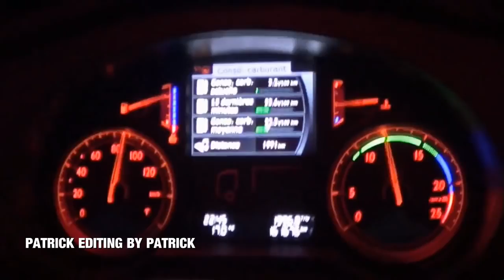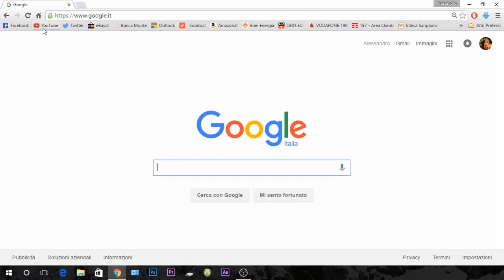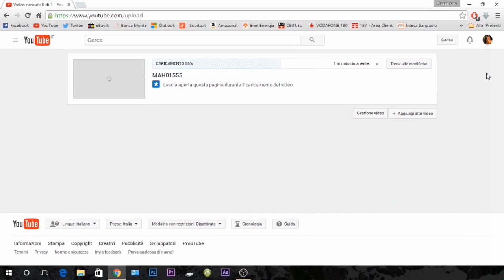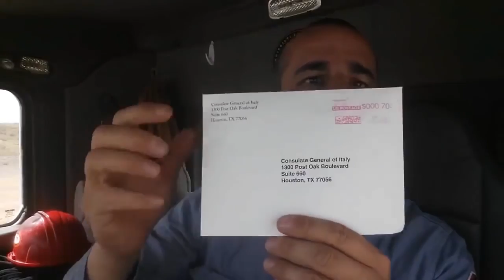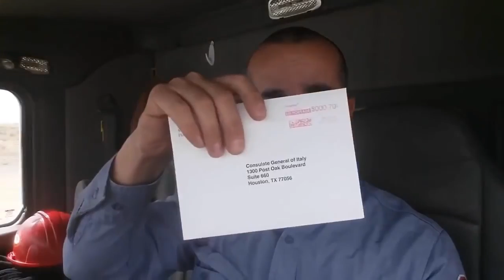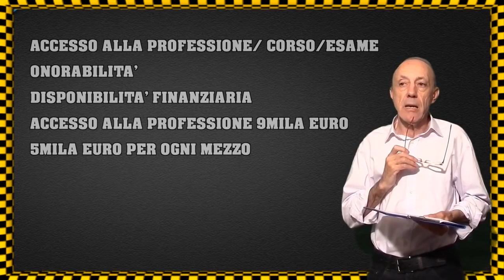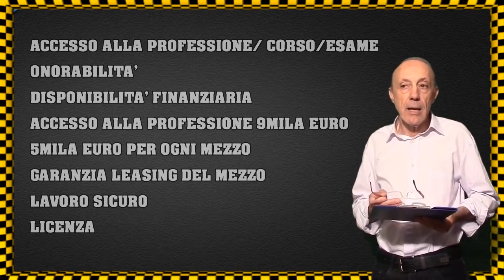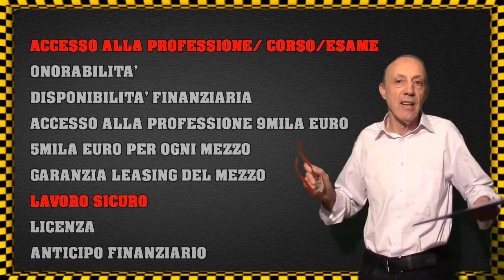Truckers On The Transfer 118 & 119